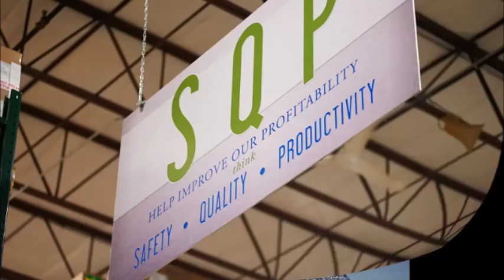Inland Celebrates 70th Anniversary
Join our CEO & Owner, Mark Glendenning, on a journey through the 70 year history of Inland.